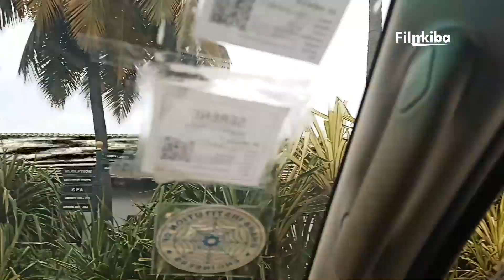Labadi Beach Hotel.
Welcome to Film Kiba.